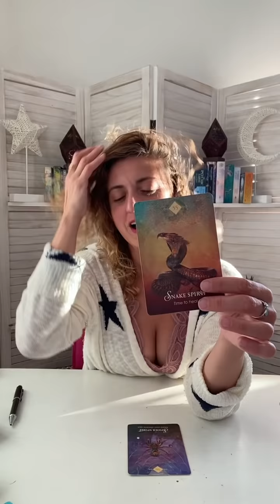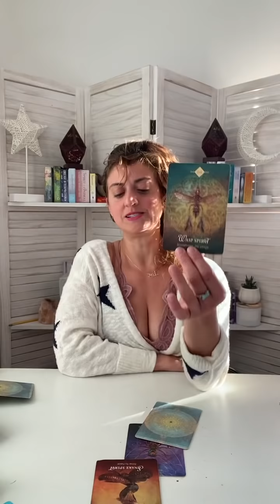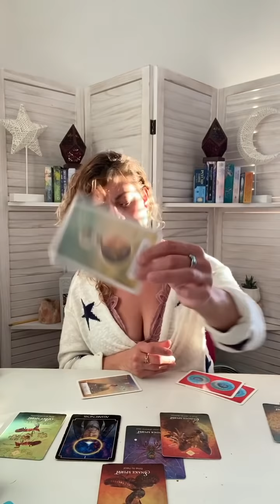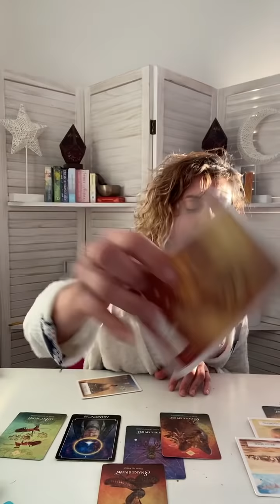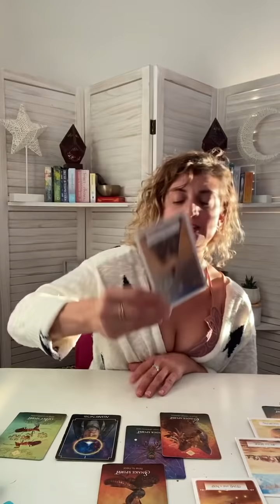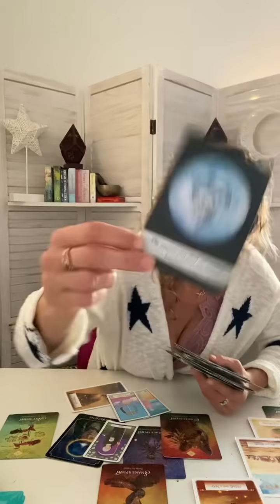♑️ CAPRICORN Tarot ♑️ WE NEED TO TALK! Career, Money, Love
FB: Born without Boundaries Tarot